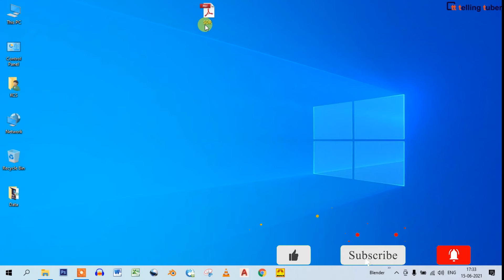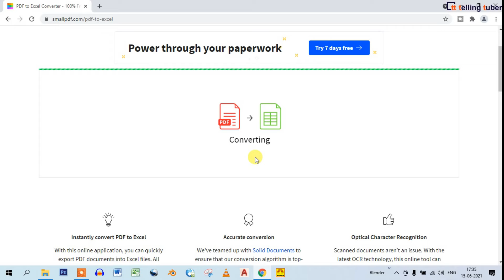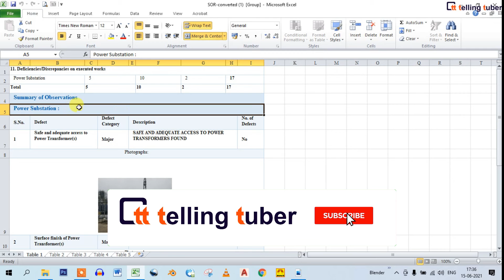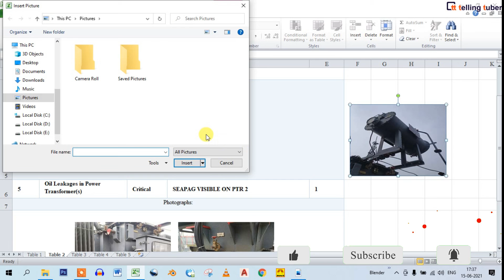Convert PDF to excel without software |convert pdf to excel in Hindi 2021